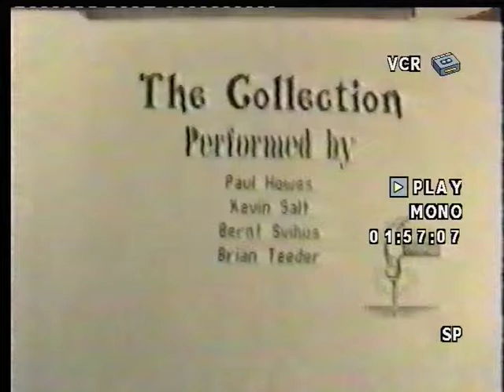Brunei Oct 1989 - The Collection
The Collection performing during "Ratatouille".  Panaga Club, Brunei, October 1989

Brian Teeder & Bernt Svihus (Keyboards) - Paul Howes (Guitar & Vocals) - Kevin Salt (Bass) - William (Drums)